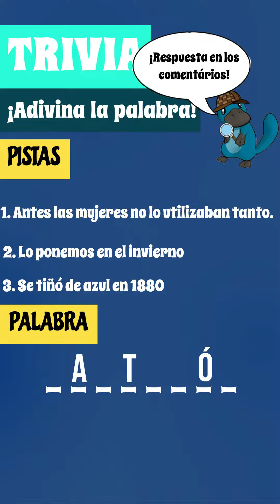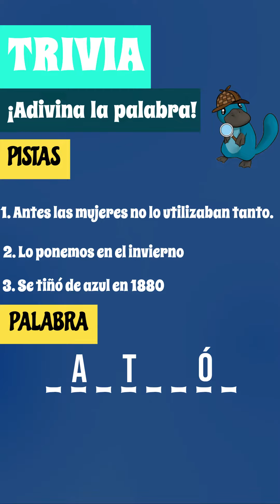🕹️ Juego de Trivia: Level 23